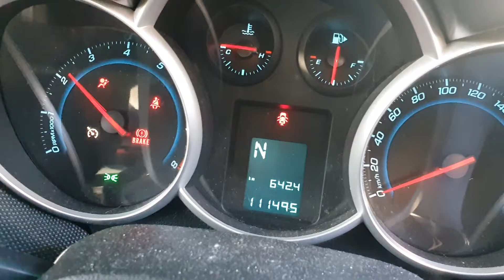10303 CRUZE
2011 HOLDEN CRUZE 1.8L STOCK# 10303